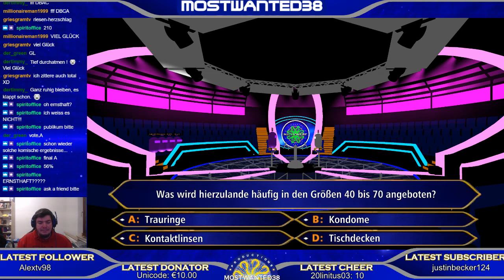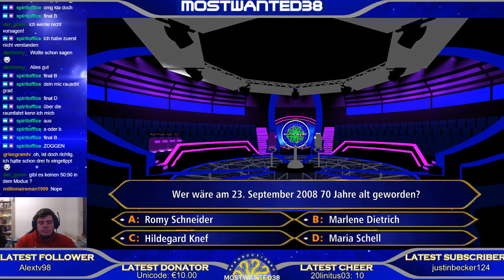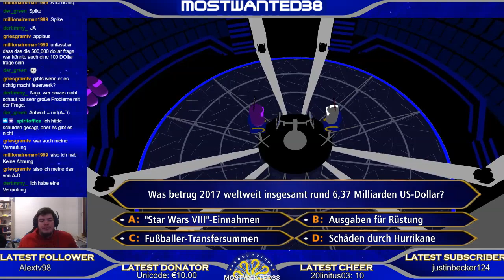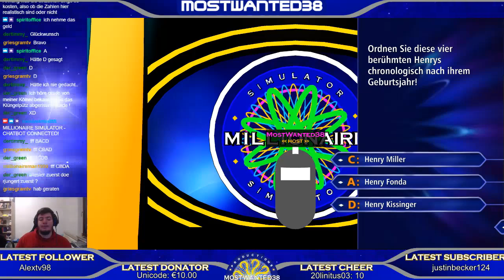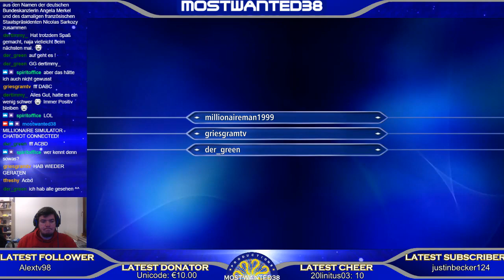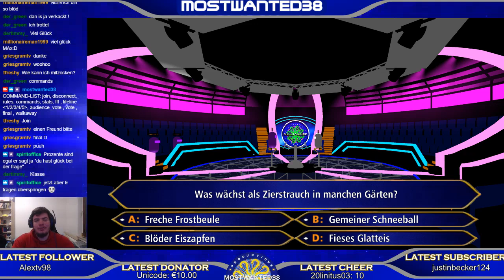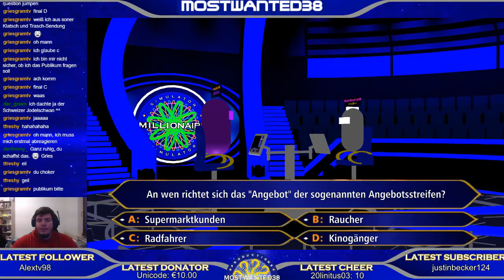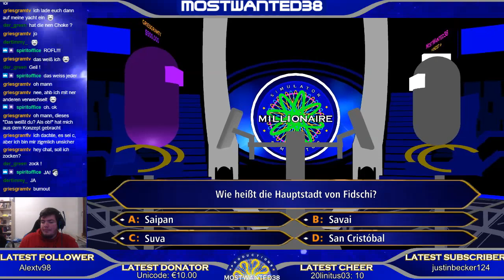[DE] Millionaire Simulator / Wer Wird Millionär? | Season 5 | Episode 6 (Livestream vom 24.11.2018)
Nächste Aufnahme Session am Mittwoch 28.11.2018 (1st Anniversary on Twitch) um circa 19/20Uhr

__Social Media __

COMING SOON

 Support
► Supporten: